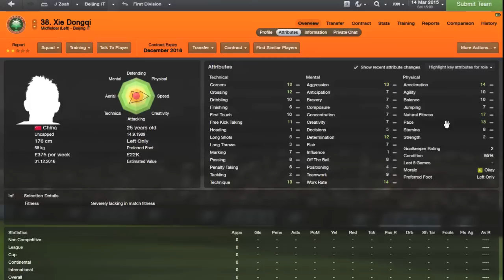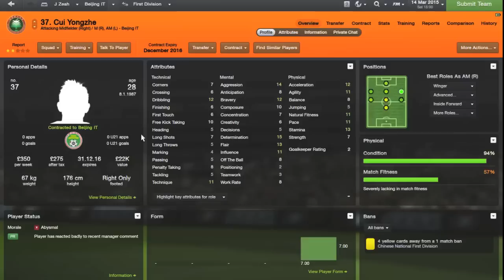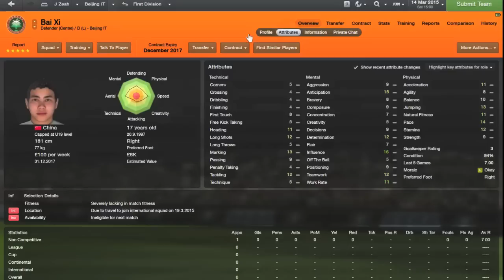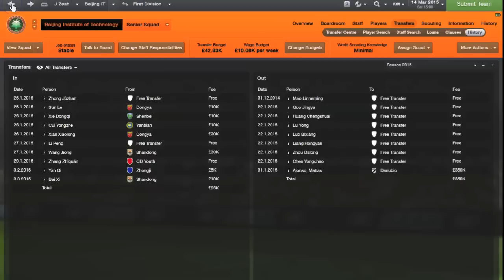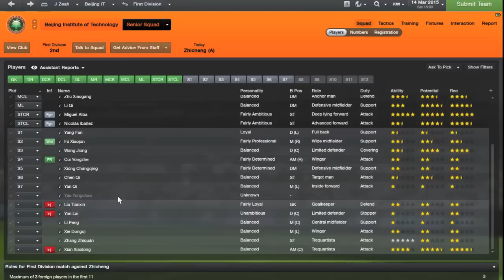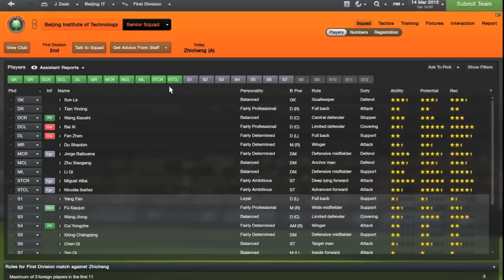Pentagon Challenge Ep.9 - Adding strength and depth | Football Manager 2013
As promised for 20 likes on yesterdays previous episode I will be uploading 3 Pentagon Challenge episodes today, I hope you guys enjoy them!

New season and a new beginning, let see how I managed to strengthen the squad for the next season.

-Jack

What is the Pentagon Challenge?